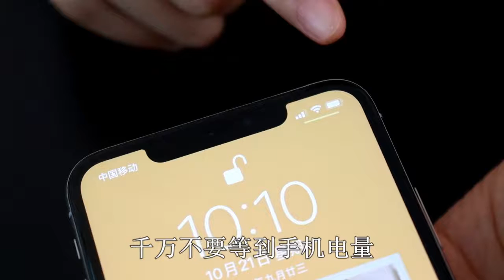原来给手机充电时，不可以做这5件事，常给手机充电的朋友要记住【貓檸Morning】